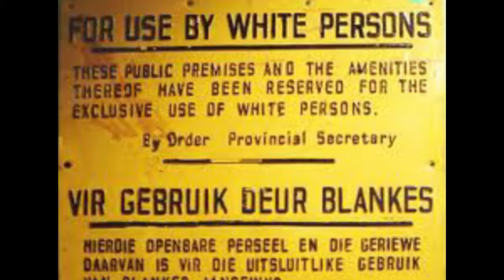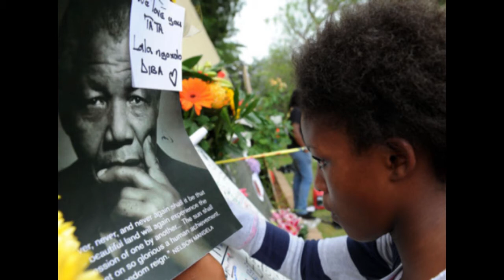Salute of a Nation, Tribute to Nelson Mandela - Harry Curtis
A humble tribute to the life of Madiba. A man who inspired our nation to love and forgive. Father of our country, a true hero.